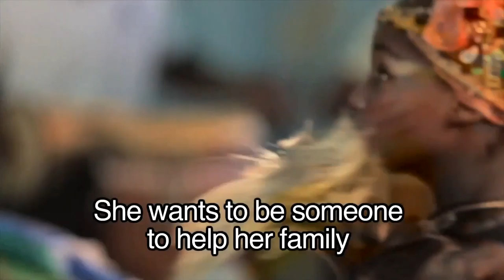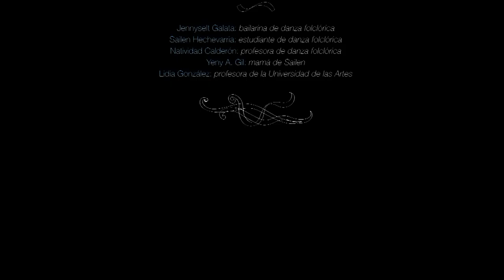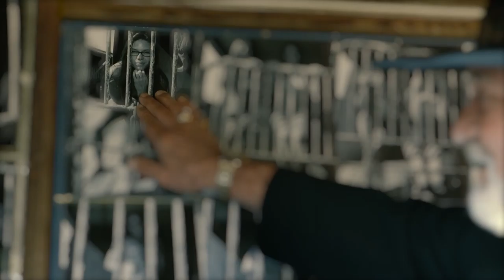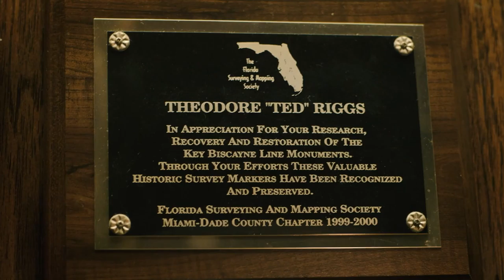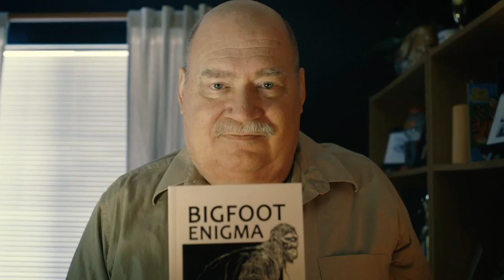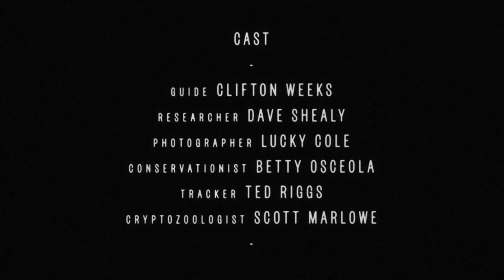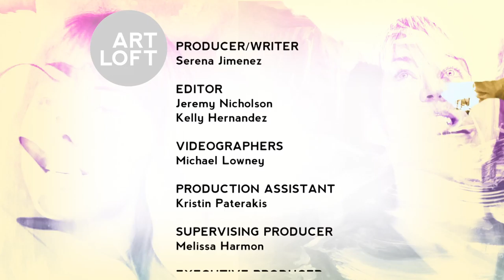FilmGate Special | Art Loft 511 Full Episode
In this edition of Art Loft Diliana Alexander, Executive Director of FilmGate Miami, joins Lolo Reskin in studio at South Florida PBS. Join us as they discuss FilmGate Miami’s unending support for local filmmakers.